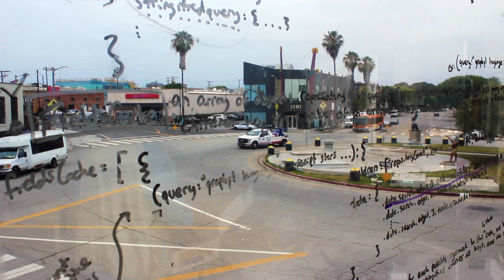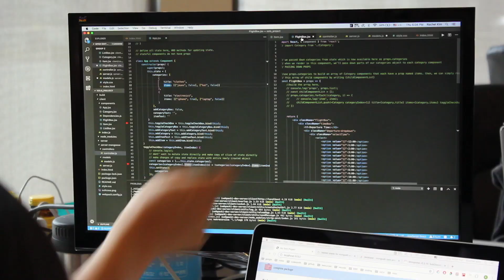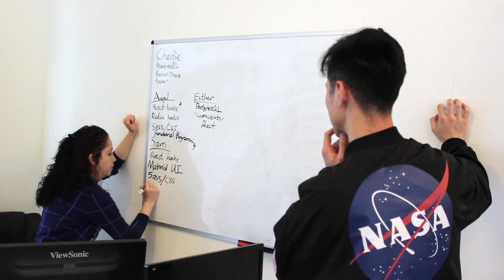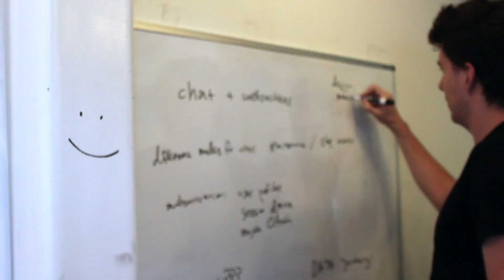Life at Codesmith - Junior Portion of the Software Engineering Immersive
Codesmith's Software Engineering Immersive Program teaches students to become full stack JavaScript engineers.

The first portion of the 12-week coding bootcamp (also known as the Junior portion) focuses on teaching the core technologies, such as React, Redux, Node, and Express through interactive lectures and pair programming through challenges. While learning to code, students also build technical communication skills through giving presentations, improve their project managements skills as they build projects, and become empathetic team members during the demanding program. All these qualities contribute to the success of Codesmith graduates.